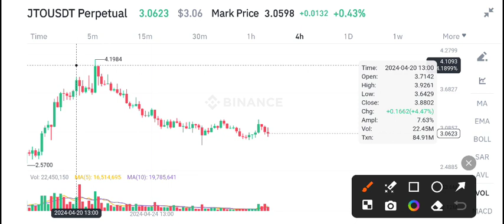JTO Coin Latest News Today! JITO JTO Price Prediction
Queries Solved:
1.  today target
2.  price today
3.  price prediction
4.  token today target

Queries Solved:
1.  today target
2.  price today
3.  price prediction
4.  token today target